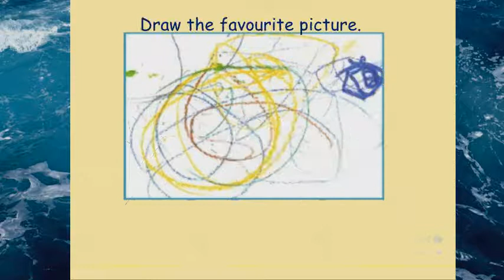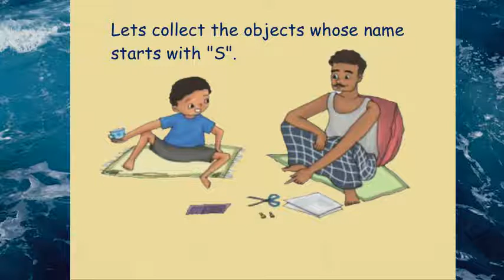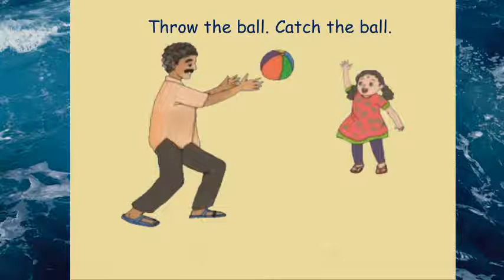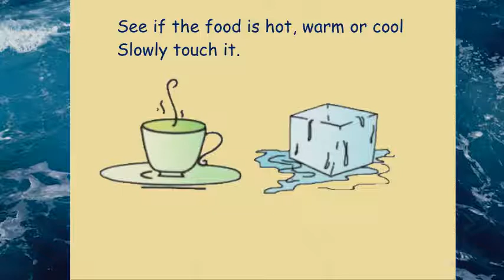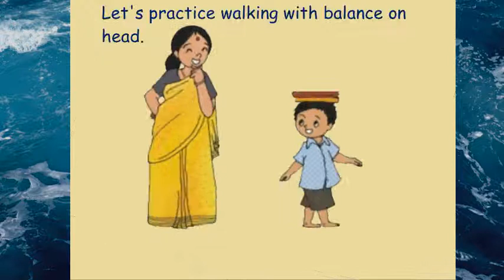Best activities for engaging kids at home